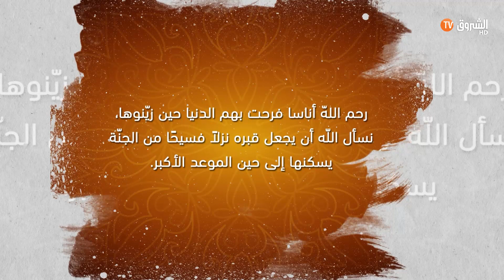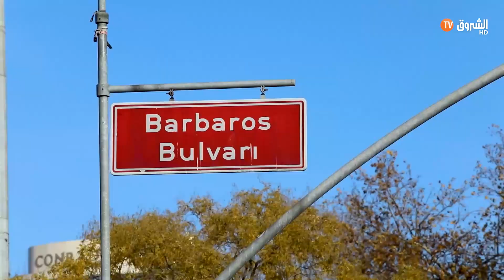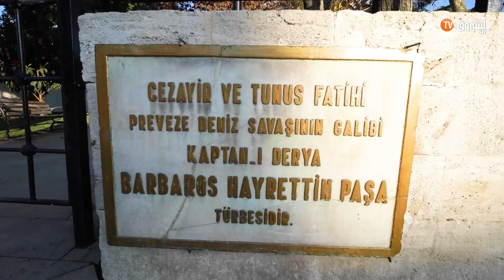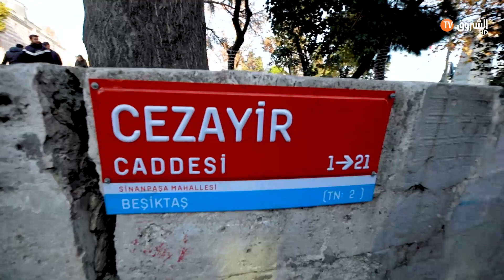نسمات ربانية _ أمير البحار خير الدين بربروس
HD 10992/5000
SD 10921/27500/V